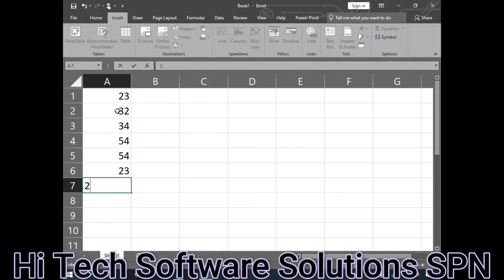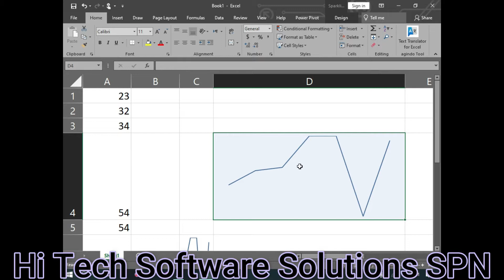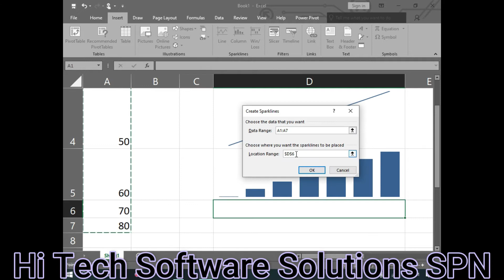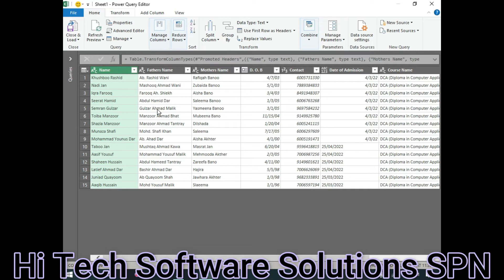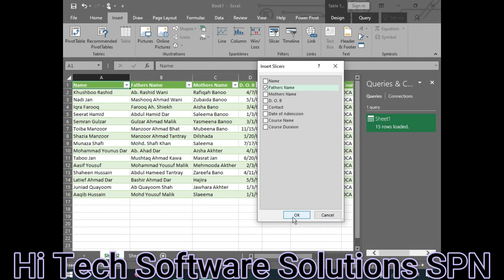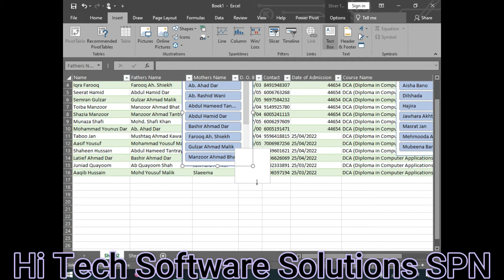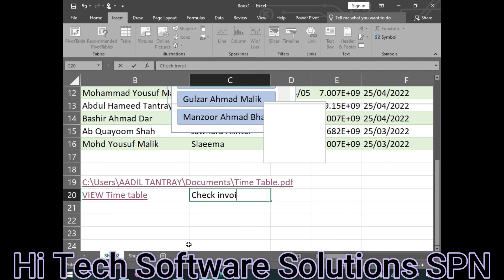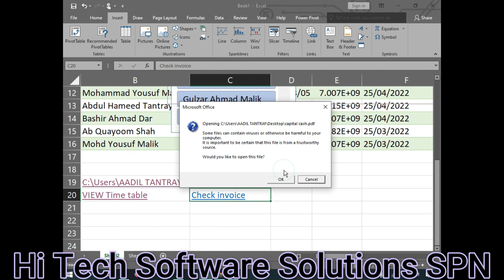Lecture 9 Microsoft Excel || INSERT_MENU ||Part 3 || Line Column # Win/Loss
In this Video Lecture we are Explaining the INSERT_MENU || Spark-lines |Line Column # Win/Loss Slicer link .In this lecture we are using English and Urdu languages to Explain all the above mentioned Tools of (Excel #2019 version)